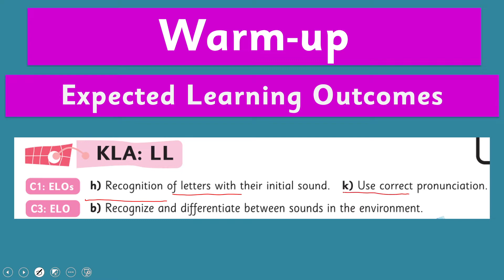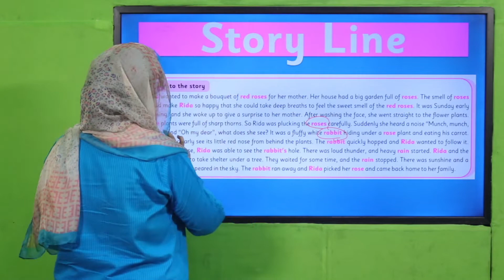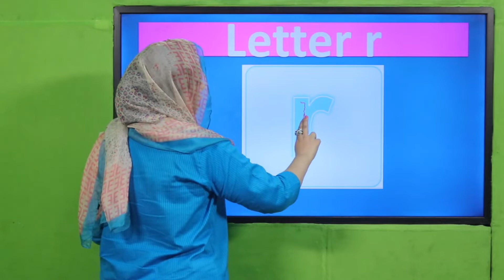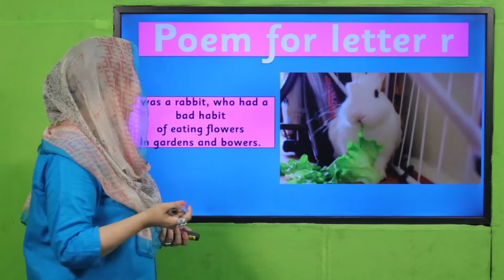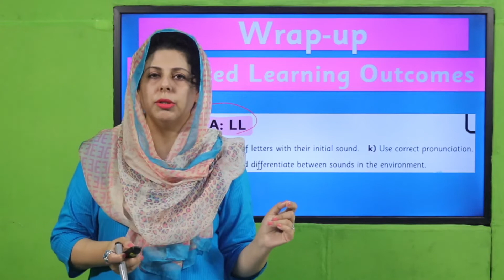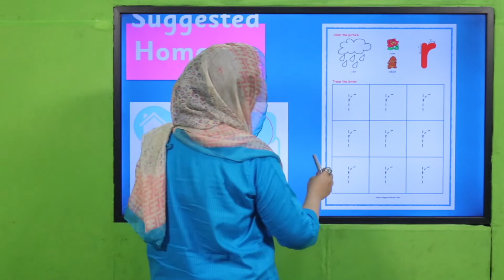English Playgroup Unit 24 Lecture 2 Letter r || SNC 2020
Students will learn the recognition for the small letter /r/with some fun activities and by focusing on the pronunciation of letter /r/.
Our ELOs are
• Recognition of letter with initial sound.
• Use correct pronunciation
• Recognize and differentiate between sounds in the environment.

1. PowerPoint Presentation

2. Lesson Plan

3. Worksheet/Activity